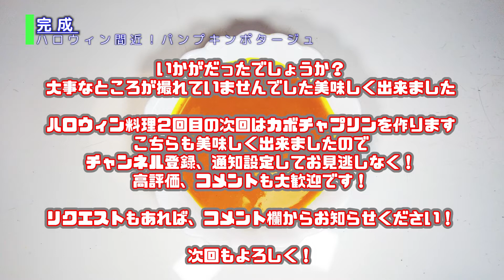【ハロウィン直前！】カボチャ料理＃１【パンプキンポタージュスープ】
今回はハロウィン直前企画カボチャ料理①パンプキンポタージュスープを作っていきます。
簡単で美味しいパンプキンポタージュスープです。
最後までごゆっくりご視聴ください！

【材料】
バター　　　　　　　１０ｇ
牛乳　　　　　　１００ｃｃ
水　　　　　　　４００ｃｃ
塩　　　　　　　　　　少々
胡椒　　　　　　　　　適量

【撮影協力】
Fさん

【使用機材】
撮影機材
動画：DJI OSMO Pocket
静止画：iPhone12
照明：Ulanzi VL49　２灯
マイク：SYNCO-G1(A1)-2.4GHzワイヤレス
レコーダー：Zoom H6 Black
三脚：Manfrotto MTPIXIEVO-RD
　　　SLIK　プロミニ320

編集機材
PC：LENOVO ideapad 320S
オーディオインターフェース：AverMedia AX310
マウス・トラックボール：Elecom M-HT1DRXBK
マイク（ナレーション用）：simorr Wave S1 Lite

【サムネ作成】
Canva

【画像処理】
GIMP

VegasPro 19
Adobe Premiere Pro
Adobe Premiere Rush（Shorts動画が主にこちら）
動画編集のアドバイス等承ります。
ご相談はtwitterのDMからどうぞ！

【使用音源】
主にDOVA-SYNDROMEを利用させてもらっています。

その他下記のチャンネルからフリー素材お借りしています。

【TOM's Kitchenの料理のコンセプト】
・季節の物を食らう
（美味しいものを食べたいときにつくる）
・お財布に優しく
（高級食材は基本使わない）
・料理に無理はしない
（料理が面倒くさいと思ったらお惣菜ですませる(笑)）
・食材を無駄にしない
（作ったものは残さないで、全部食べる。多く作りすぎない）
・さっさと食べる
（下手な料理も温かいうちに食べれば美味い！）
・散らかったキッチンで美味いものは作れない
（使った道具はその場で洗う）
（コンロは温かいうちに拭く）
（食べたらすぐに洗う）